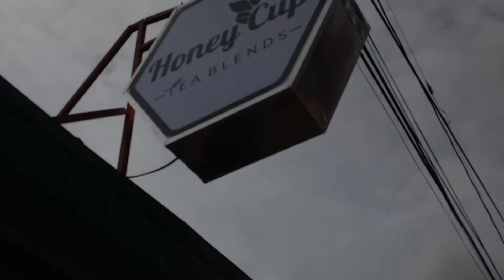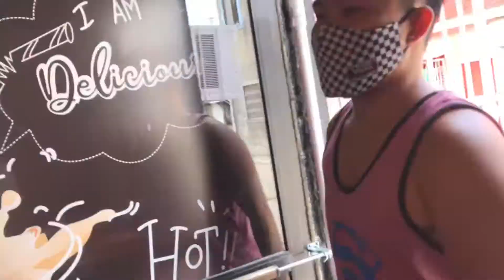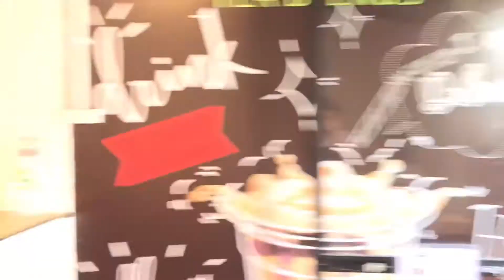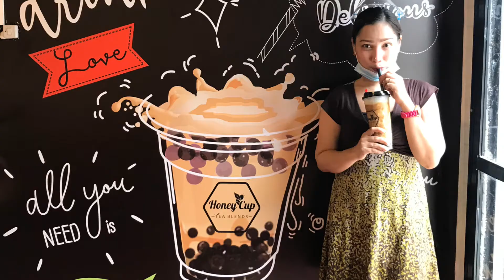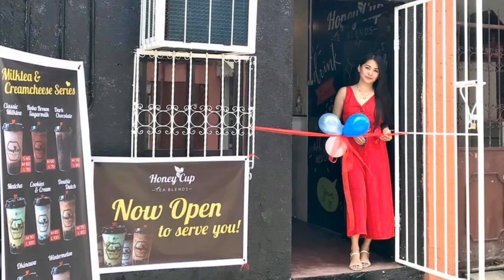The First HoneyCup Tea Blends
The First HoneyCup Tea Blends is now open to serve you from Monday to Sunday 10:00AM - 8:00PM.

Located at Villa remedios Salitran II Dasmariñas city of cavite.

Perfect for your taste!